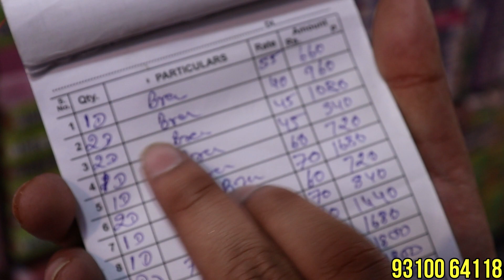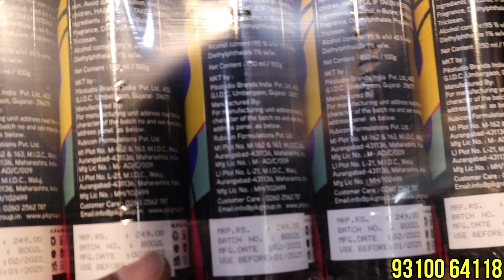Bangles Wholesale Market In Delhi | Ladies Under Garments, Ladies Purse, perfumes, Lace Wholesale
Bangles Wholesale Market In Delhi | Ladies Under Garments, Ladies Purse, perfumes, Lace Wholesale market in Delhi sadar bazar

Hello friends, this video is from Delhi Sadar Bazar market, in this video you will get to see Ladies Purse Body Spray Bra Panty Lace Pendant Bangles Gota Silver Payal Bichiya in very cheap prices you want to do your business in any village or city in India So you get the mall in wholesale, here watch the full video, visit the shop, buy it after watching the mall.

Shop Name- Sahil Bhai
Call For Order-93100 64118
Address- Qutub Road chowk Sadar Bazar Delhi-6

Channel information